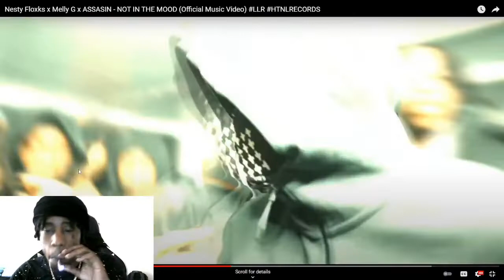Nesty Floxks x Melly G x ASSASIN - NOT IN THE MOOD ( FULL REACTION) RATE 1-10?